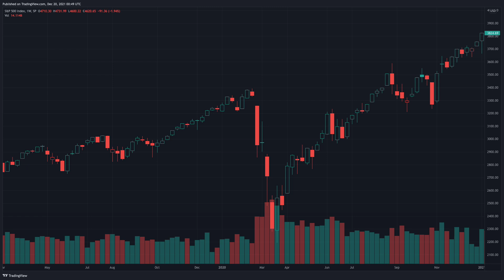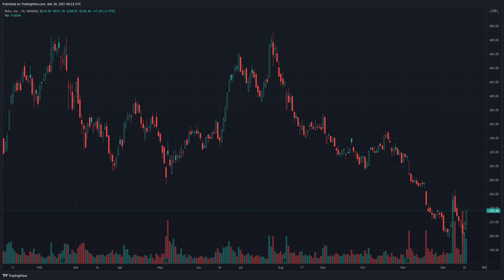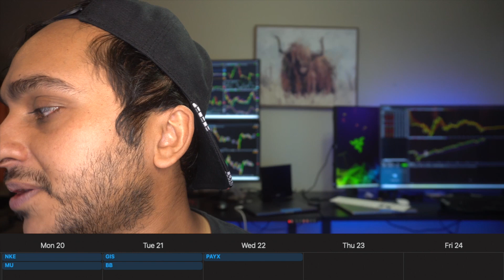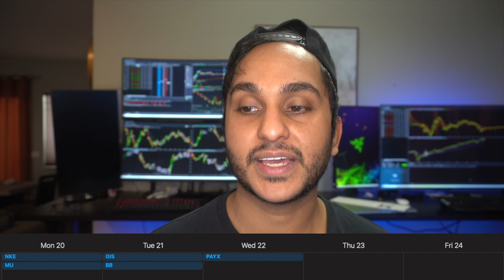Santa Clause Rally? AMC Dead. Roku bounce. | Day Trading Stocks Watchlist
Sunday Tickers

Day Trading Stocks to Watch for December 20 through December 24.

AMC 1:20
NVDA 5:32
NIO 6:02
ROKU 8:06

Earnings 10:20

Credits

1. Frugal Tiger Theme: Money by The Underground Collective / Used under license from Jamendo Music.

3. Additional Footage:
   CNBC
   Yahoo Finance
   Forbes
   Fortune
   MarketWatch
   Nasdaq
   Tenor
   Business Insider
   Investopedia
   TradingView Charts
   Various Memes
   Superbad Clip